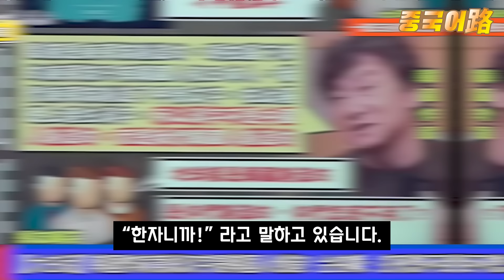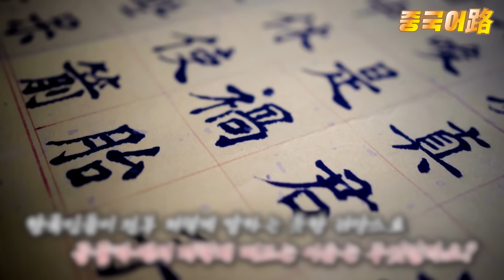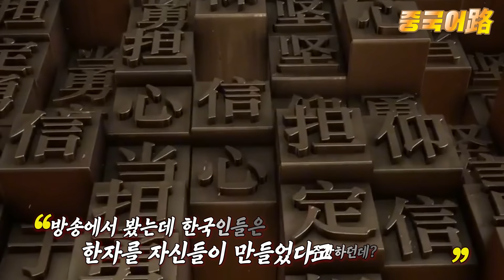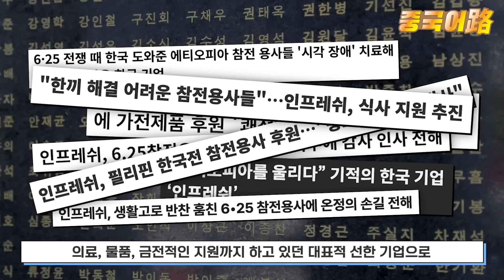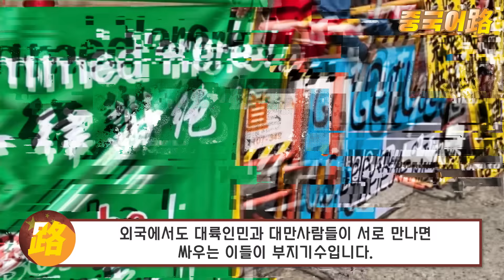대만반응│카메라 켜진 줄도 모르고 쏟아낸 혐한 발언│큰 논란이 된 대만 생방송 방송사고│고의로 공개한거 아니야? 역풍 맞은 방송국, 시청자들의 반응│중국어로[路]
지난 2019년 5월부터
대만을 대표하는 TVBS방송을 통해 방영되고 있는
뉴스 옳은 소리(新聞大白話)는
국내외 정치, 시사 및 각종현황에 대해서
각계의 전문가들을 초빙해 관련 사항에 대해
서로의 의견을 주고받는 전문시사 프로그램입니다.

이 방송은 다른 프로와 달리
전문가들의 발언 수위가 좀 쎄며
제작진들도 굳이 이를 말리지 않기에
참석하는 패널들도 상당히 공격적이고
주관적인 견해를 많이 내 놓아
대만내에서도 여러 번 논란을 일으킨 바 있습니다.

얼마전 이 프로그램에 참여한 3명의 게스트,
이들은 이날 한국과 일본의
밀착외교를 주제로 이야기를 나눌 예정이었는데
방송이 시작되기 전 이들은
카메라가 돌아가는 것도 모르고 서로 잡담을 주고받는데요.
그 내용이 가관입니다.

현재 이 영상을 두고 일부 네티즌들은
“방송사가 의도적으로 이를 카메라에 담아 영상을 내보냈다”고 주장하는 등
지금도 해당 발언 때문에 논란이 일고 있습니다.

6.25 참전용사 분들의 희생과 헌신을 기억해주세요.
영상 속 인프레쉬 가방과 키링의 수익금 일부가 참전용사 분들에게 후원됩니다.

중국어로 굿즈샵이 오픈되었습니다.
구독자 여러분들의 많은 관심 부탁드립니다!